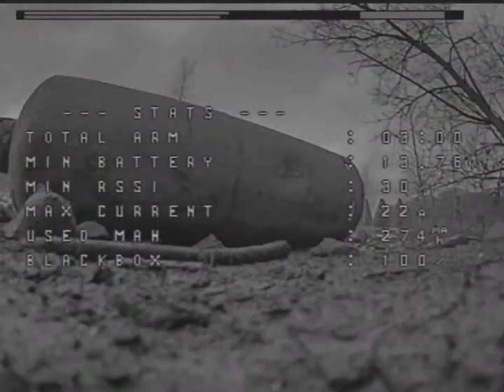Power Loop Gap Dive 😳